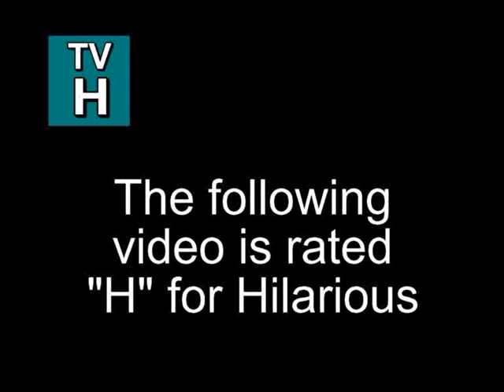Rental Car Mayhem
This is a rental from several years ago from a road trip. Rentals are great!